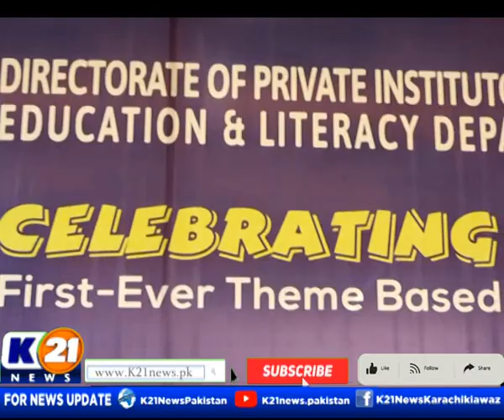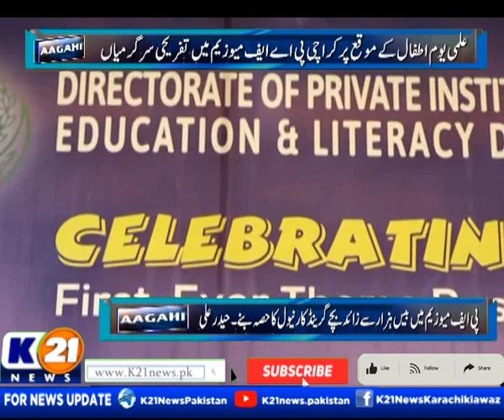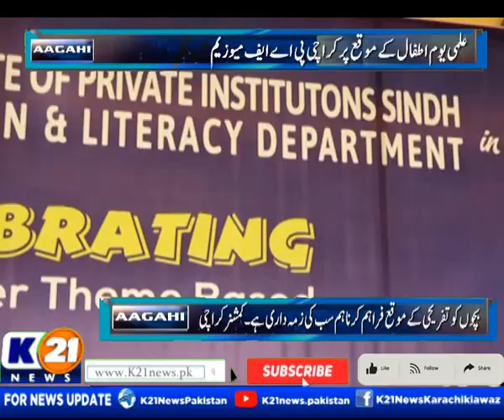AAGAHI WITH SHAHEEN SIDDIQUI | 20-11-2022 Sunday | K21 News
Day : Sunday
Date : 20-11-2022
Host : Shaheen Siddiqui

The following shows are aired:

1-News Line with Rida Saifee

2-  Cheekh Utha Karachi With Saima Kanwal

3-  Karachi Ki Awaz Ainy Shah.

4- Good Morning Karachi with Muhammad Yasir

5- Street Time

6- Kitchen K21 Chef Asad

7- Aaina With Abdul Wahab Memon

8- Inside Pakistan with Muhammad Zafeer

9- Karachi Today with Bilal Khan

10- Food Mentary with Ali Hussain

11- Weekend Shine with Aniy Shah

12- Karachi Walay

13- Krazy 4 (Funny Prank Show)

14- Karachi Mentary

15- Raja Online With Hanif Raja